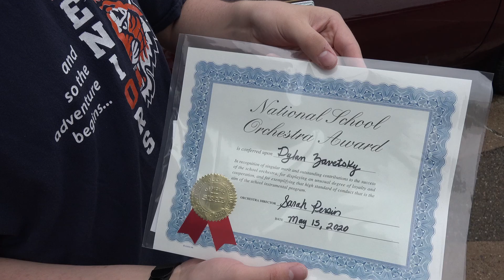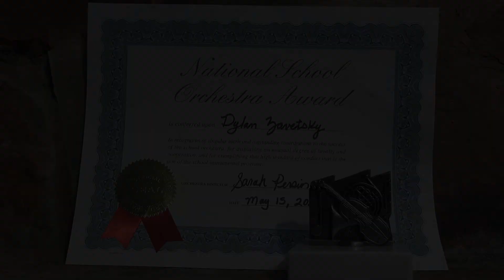Dylan Zavetsky receives McKeesport Area School District National School Orchestra Award 052220